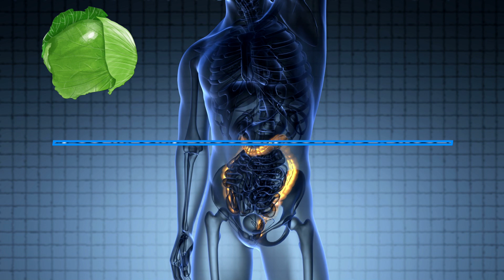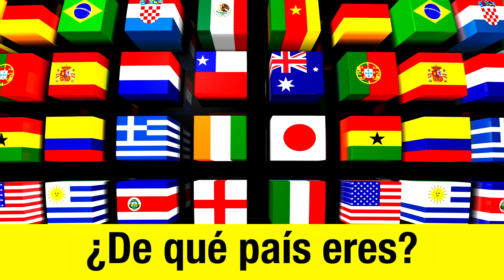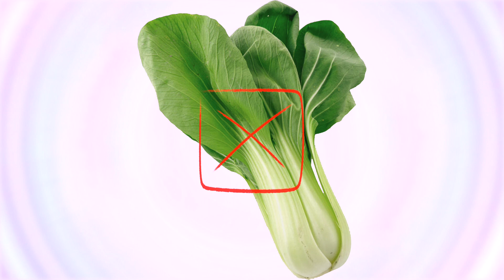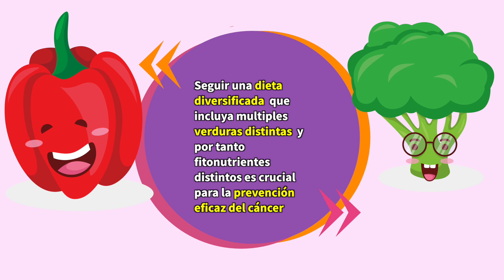CÓMO EVITAR EL ♋️ CÁNCER DE MAMA Y EL CÁNCER DE COLON | VIDEO CON ACERTIJO 👀 PARA QUE ADIVINES ❤️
Para que puedas conocer otras compañías en las que estoy invirtiendo para que mi dinero se multiplique por 2, 3 o 5 veces.
En este video aprenderás cómo prevenir el cáncer. Está fundamentado en un estudio científico y un libro reciente que leí. Si quieres saber más mira la cita al final de esta descripción.
Al final del video hay una adivinanza.

ESTUDIO CIENTÍFICO
Boivin, D., Lamy, S., Lord-Dufour, S., et al., «Antiproliferative and antioxidant activities of common vegetables: a comparative study», en Food Chem., 112, 2009, pp. 374– 380.

LIBRO SOBRE EL BENEFICIO DE LAS FRUTAS Y LAS VERDURAS
Greger, Michael; Stone, Gene. Comer para no morir (Spanish Edition)